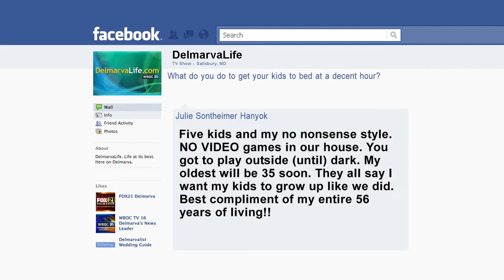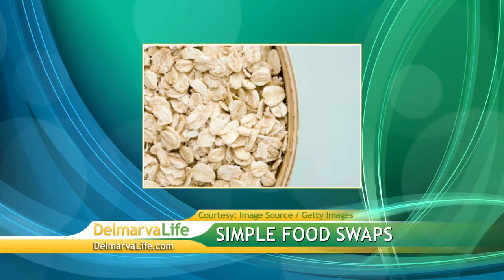Monday, October 21st, Segment 2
Childhood Bedtimes, Importance of Routine, Childhood Bedtimes